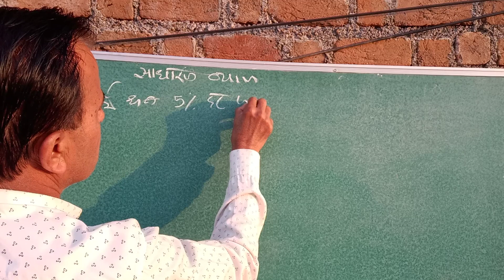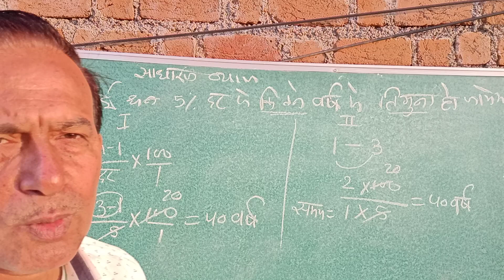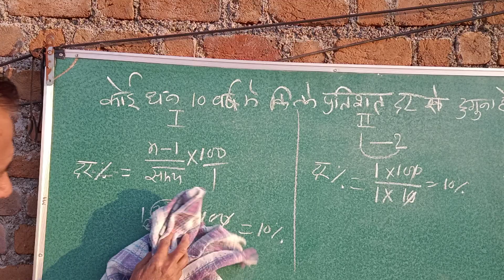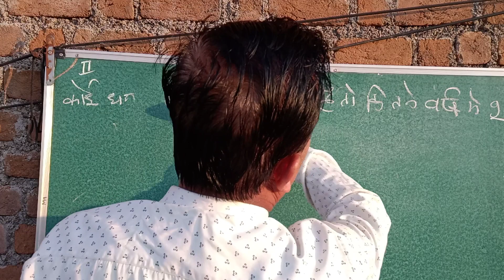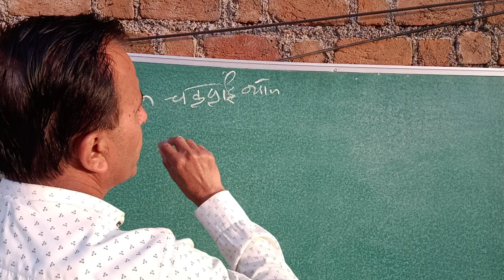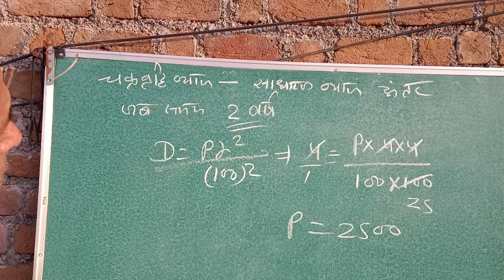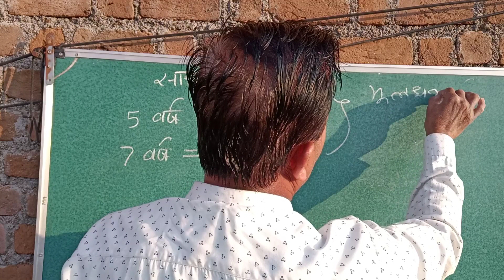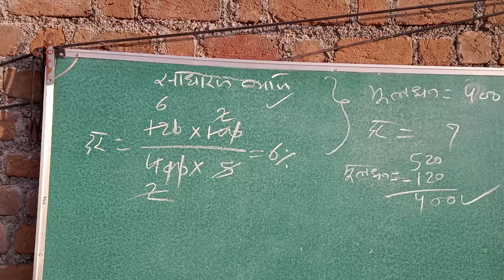कोई धन साधारण ब्याज की दर से 10 वर्ष में दोगुना हो जाता हैं तो कितने वर्ष में 9 गुना हो जाएगा।*SSC